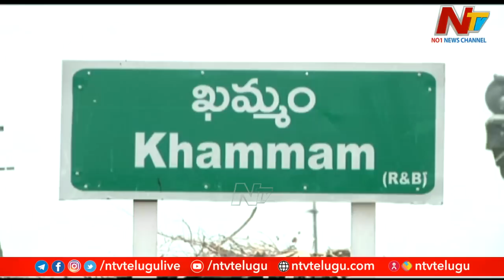ఖమ్మంలో హీట్ పుట్టిస్తున్న బచ్చా పాలిటిక్స్ | Ponguleti Srinivas Reddy vs Puvvada Ajay | OTR | Ntv